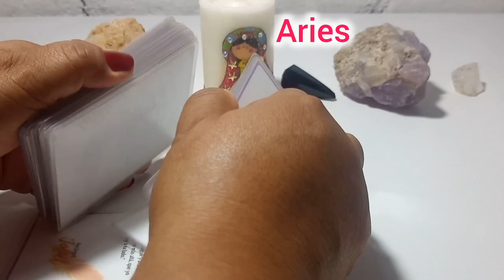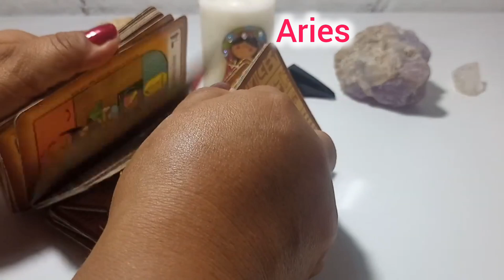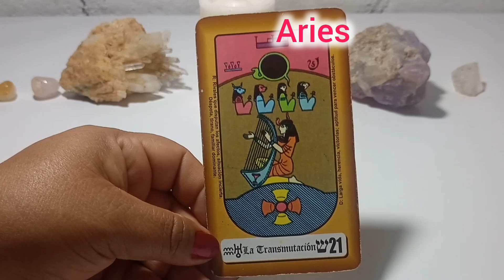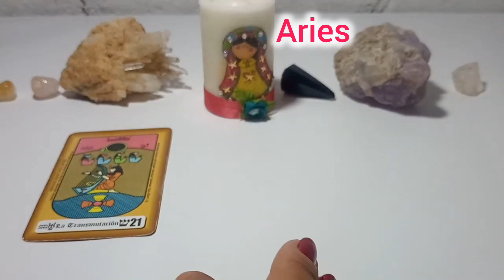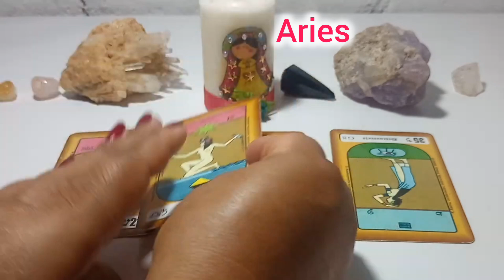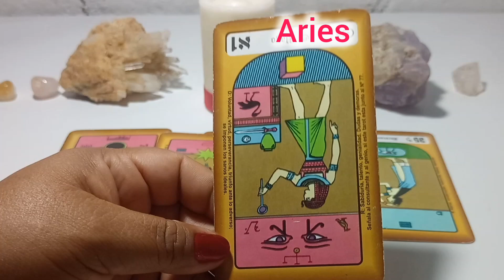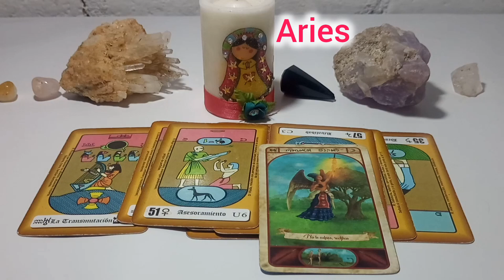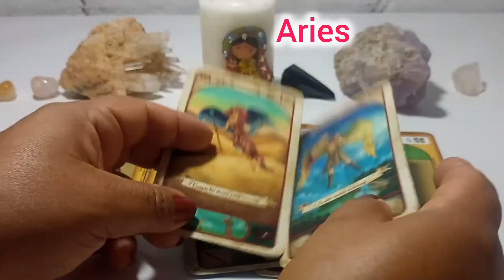Aries ♈SE TRAGO SU VENENO ESA CHISMOSA_ UNA BRUTAL VICTORIA CAMBIARÁ TU DESTINO INMEDIATO